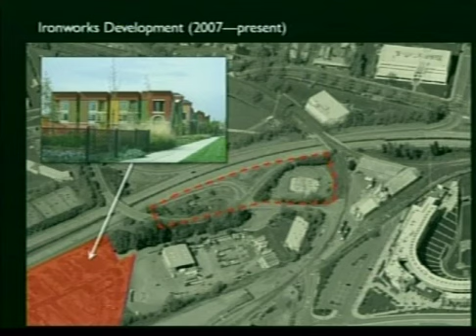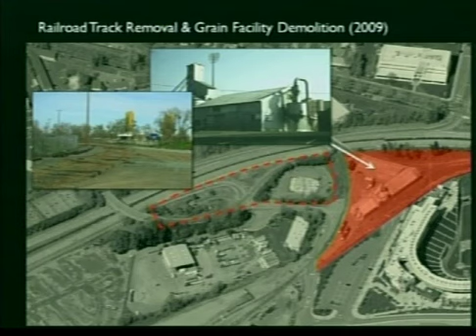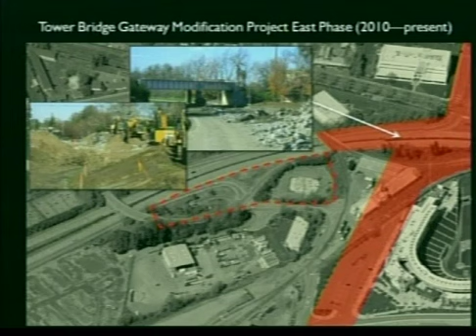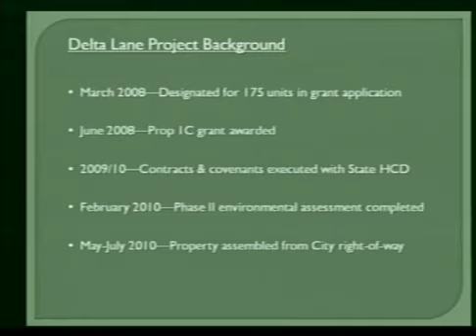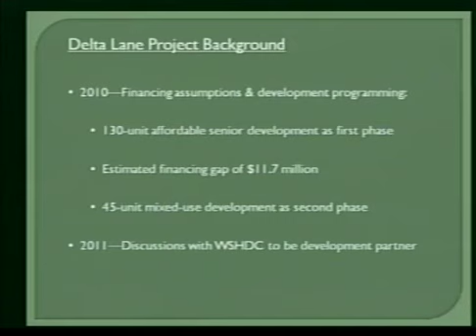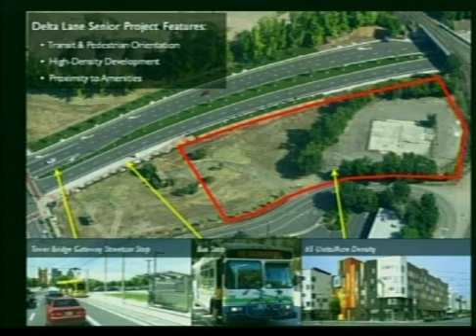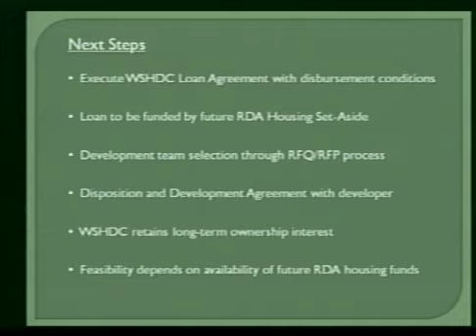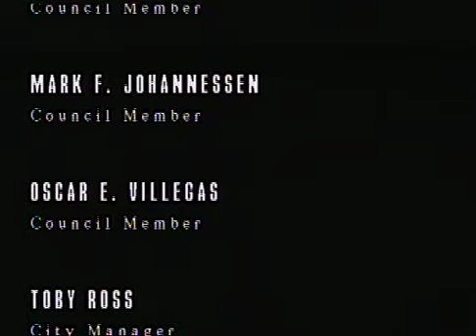City Council 3/23/2011